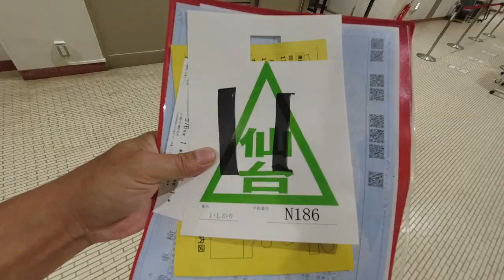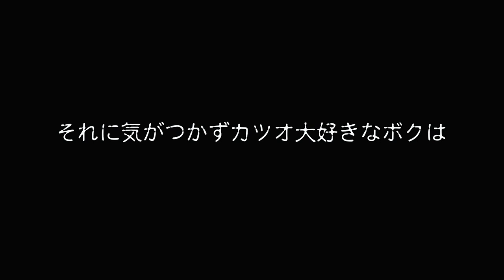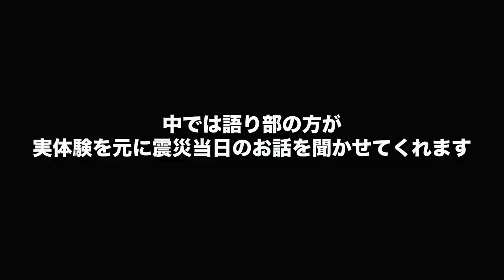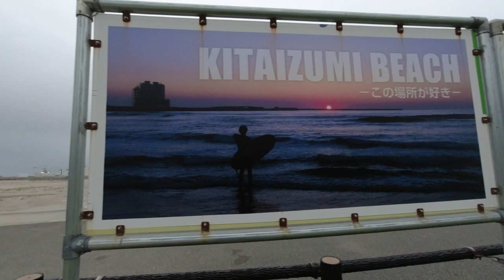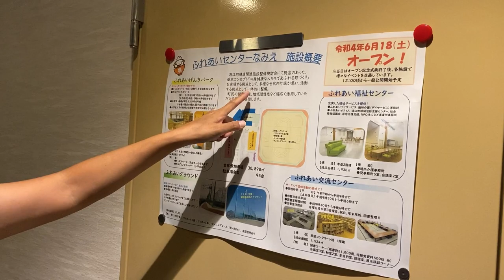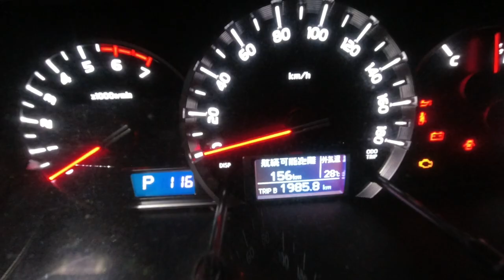【北海道トレーラーバンライフ 最終回】千歳カヌー→ウポポイ→苫小牧フェリー→仙台サーフィン→福島観光→ゴール千葉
８泊９日北海道キャンピングトレーラーの旅も最終回。
３年ぶりの美々川カヌーツアーやウポポイでアイヌ文化を体験、フェリーでアレルギー発症、仙台新港で最高のサーフィン、震災遺構の小学校見学、福島観光、そして深夜の帰宅まで盛り沢山の内容です！

2022年の夏から中古のキャンピングトレーラーを購入し、内外装をDIYしながらオリジナルトレーラーを作り上げていきます。

■ Tennenperm design.